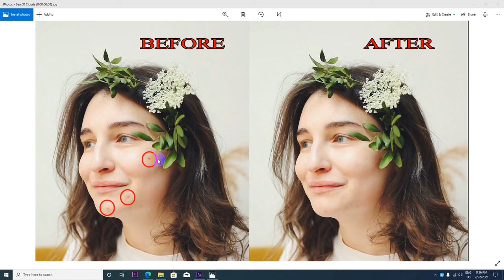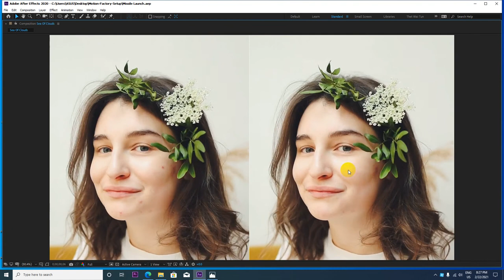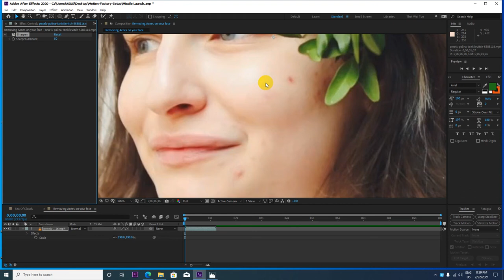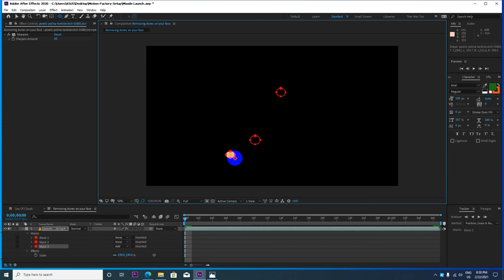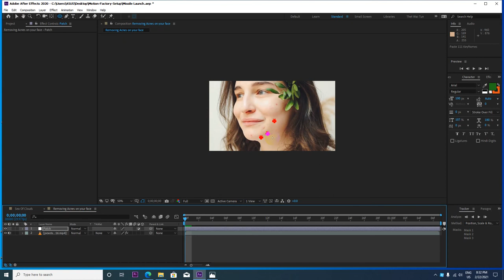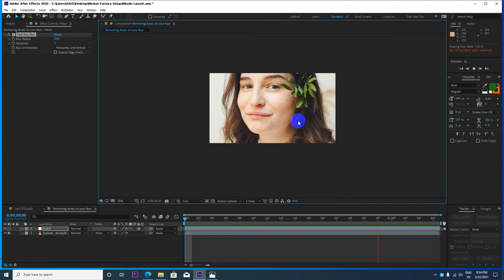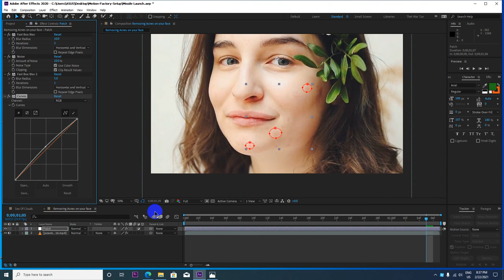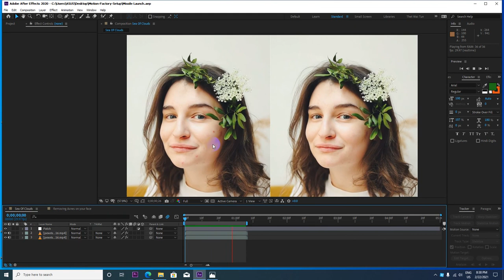How to remove acnes on your face မျက်နှာပေါ်က အစက်အပြောက်တွေကို ဖျောက်နည်း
ကိုဘိုကျော်ဝင်း
MITDC_YANGON
ရန်ကုန်၊မြန်မာ။